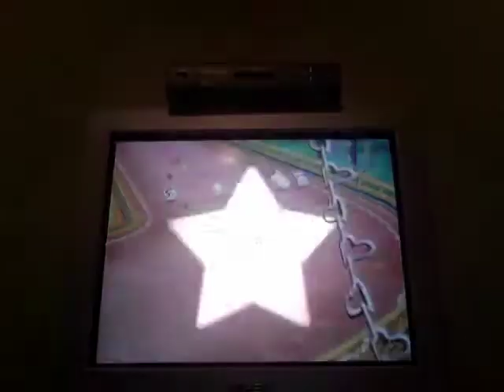Mario Kart Double Dash Hacking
Some fun I have with Action Replay codes. This is one of the most chaotic races on here when I use the Purely Random items hack. Make sure annotations are on! Enjoy.